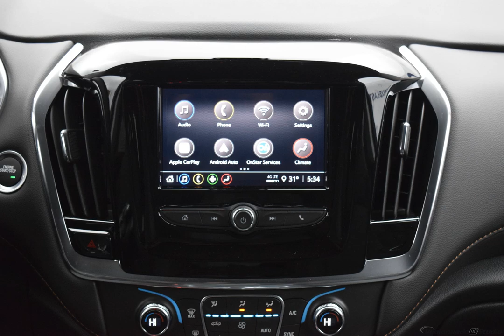2020 Black Metallic Chevrolet Traverse 4D Sport Utility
New 2020 Black Metallic Chevrolet Traverse 4D Sport Utility LS Jet Black
Discounted Price includes: $2,500 - GM Consumer Cash Program. Exp. 02/03/2020   CARFAX SERVICE RECORDS AVAILABLE, AWD. Factory MSRP: $36,290

$2,500 off MSRP! AWD 9-Speed Automatic 3.6L V6 SIDI VVT Black Metallic 2020 Chevrolet Traverse LS

Recent Arrival!